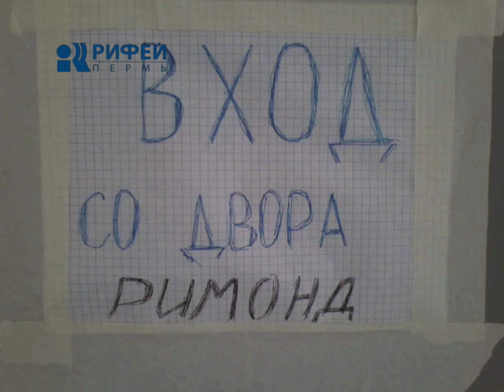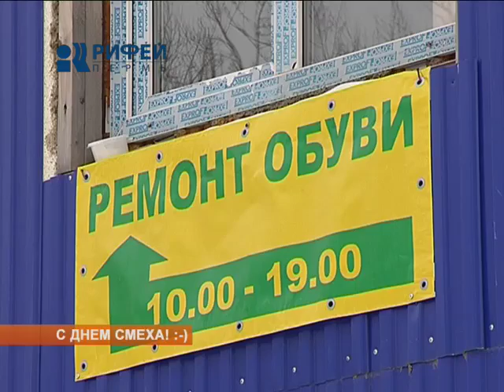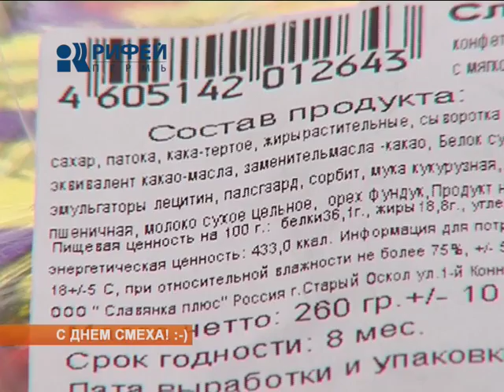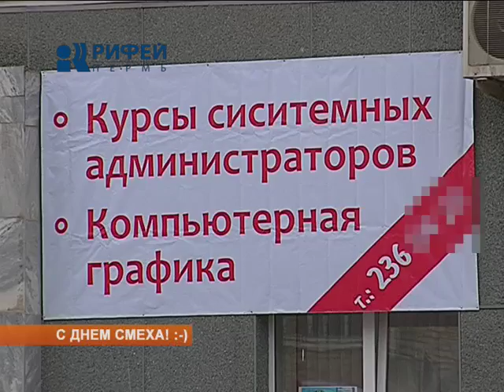дежурный по городу 01/04/11